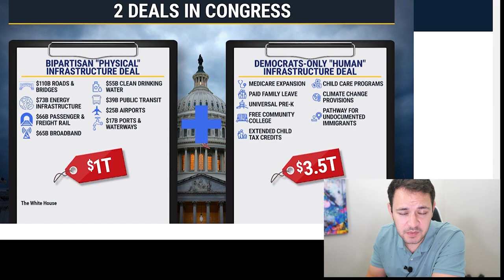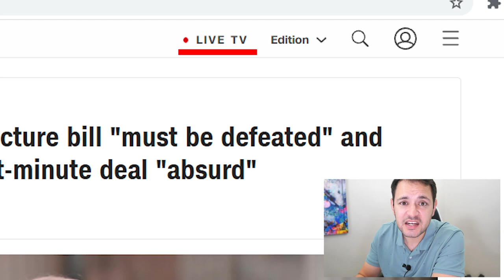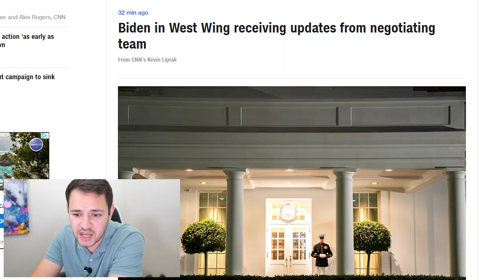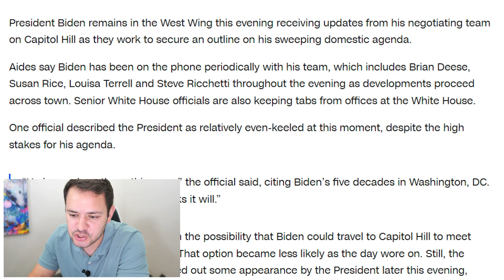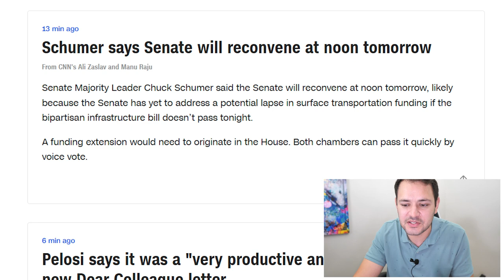(STIMULUS AMOUNT FLIPS OVERNIGHT!!) STIMULUS CHECK UPDATE & INFRASTRUCTURE BILL 10/01/2021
Delays on infrastructure and stimulus bill votes occur as moderate and progressive democrats are unable to come to an agreement on spending.

Speaker of the House Nancy Pelosi official “Dear colleges letter” regarding the events that unfolded overnight.